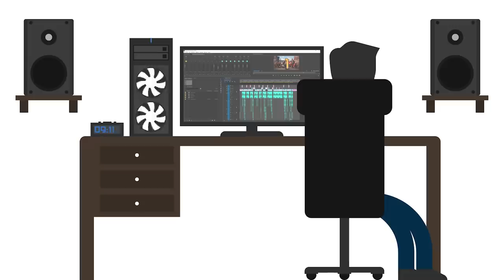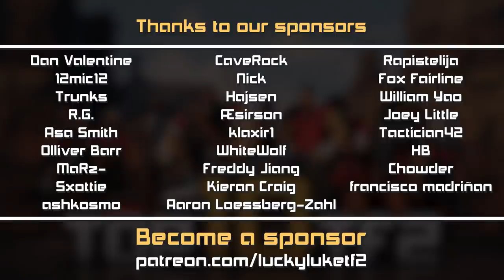Top 10 TF2 plays - Aerial Surprises! (2019 E04)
Top 10 TF2 plays - Aerial Surprises! This episode of Top 10 TF2 plays of the month features clips submitted in April 2019.

Submit your clips: this series is based upon user-provided demos. If you don't submit it, it won't be in here!

00:01 - 03:23 The Rain Will Come Back (Late Yungin Remix) - Daniel Gunnarsson
03:23 - 06:20 Dress Code: Black - oomiee
06:20 - 08:47 Cool Wet Sand - Öman
08:47 - 10:00 Sun Melt Waves - Öman